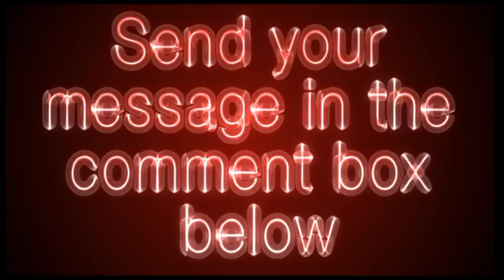becomegorgeous.com - Become Gorgeous Video Review - Get Your Site Reviewed For Free!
Online beauty magazine with makeup tips and advice for woman. Includes online makeover tool and celebrity hairstyles techniques.